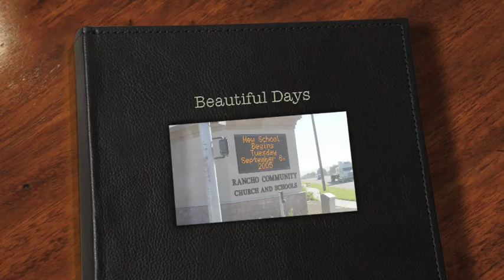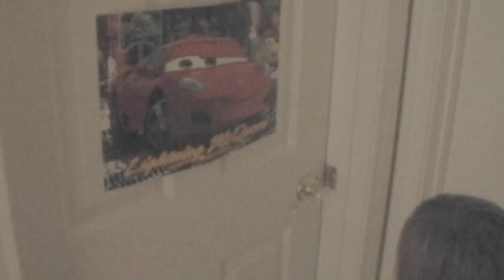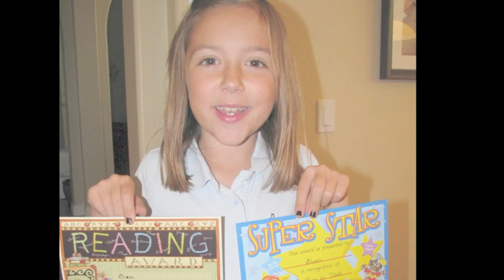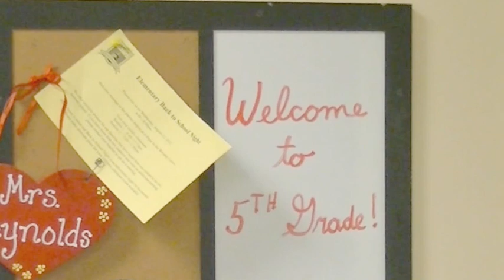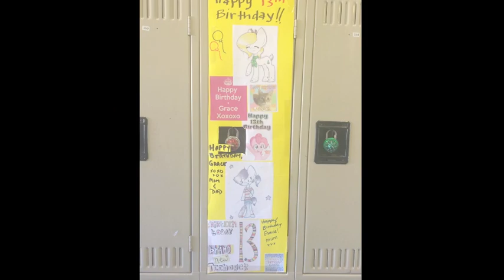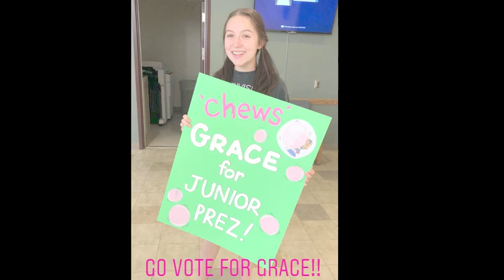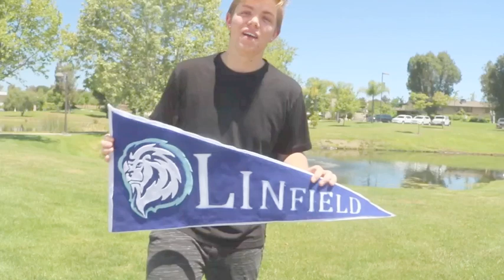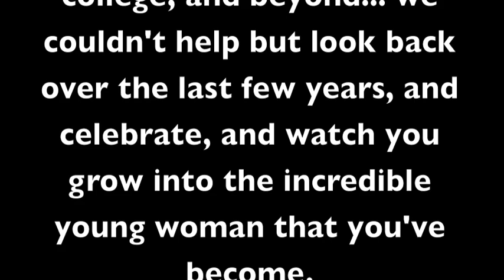Beautiful Days 2020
Grace ~ 5,394 days later we celebrate June 13, 2020 for your high school graduation!